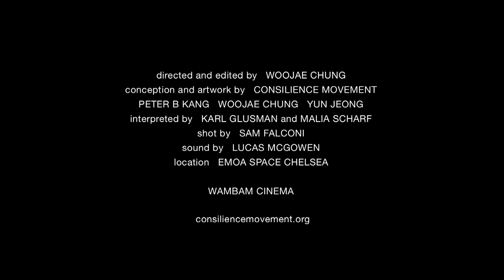Consilience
Visual arts and performing arts are deconstructed to their essence: color and form, motion and sound, respectively. The two arts converge conceptually in their elemental state and the experience is captured and reconstructed via motion picture.

Starring: Karl Glusman, Malia Scharf
Written & Directed by: WooJae Chung
Cinematography by: Sam Falconi